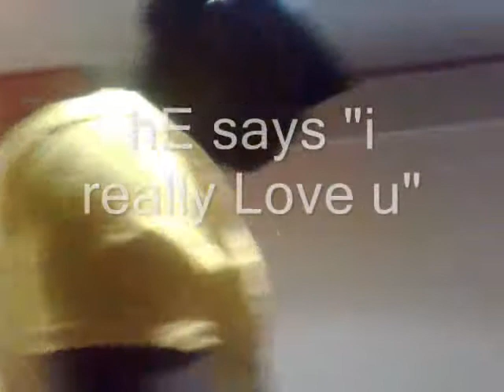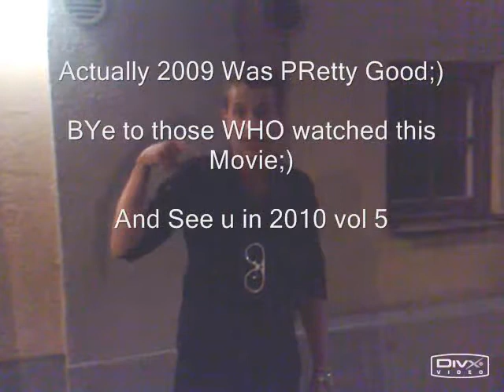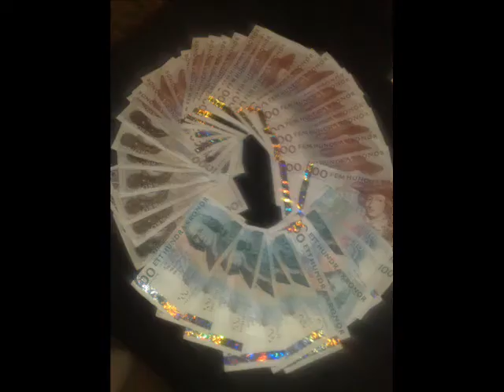2009 PRINCE AND COMPANY PART 5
the end of 2009